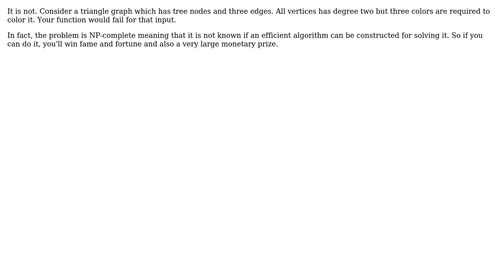Code Review: Graph degree as solution for undirected graph paint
With thanks & praise to God, and with thanks to the many people who have made this project possible! | Content (except music & images) licensed under CC BY-SA | Music | Images & others | With thanks to user Mast user Cristiano Passos user Bjorn Lindqvist and the Stack Exchange Network Trademarks are property of their respective owners. You are responsible for your own actions.